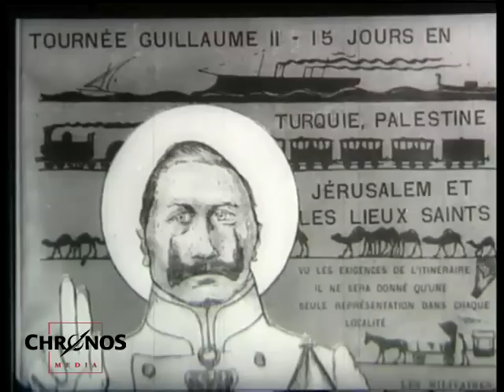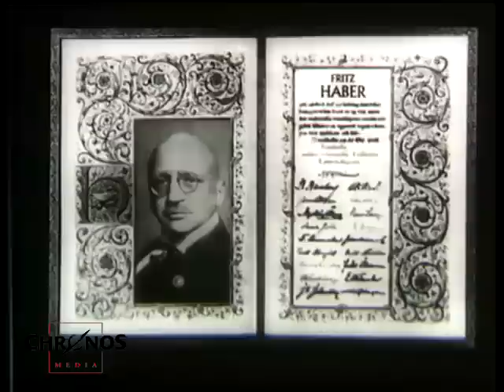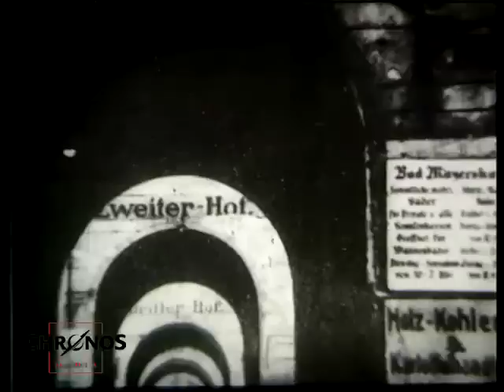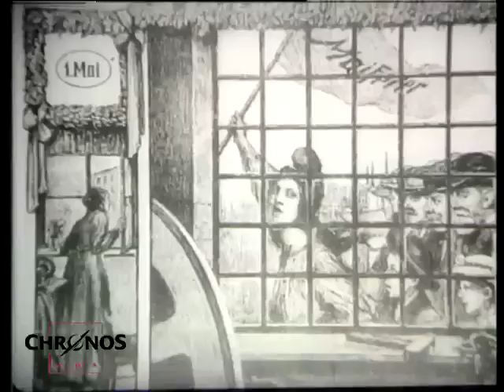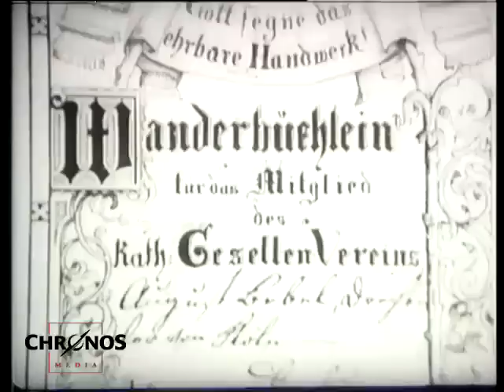Kaiser, Bürger und Genossen, Teil 1: Der Friede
Geschichte des wilhelminischen Kaiserreichs in zwei Teilen

Teil 1 "Der Friede" behandelt Verfassungs-, Wirtschafts-, Sozial-, Technik- und Kulturgeschichte

- Image des Kaiserreichs: Militarismus, forsches Auftreten Kaiser Wilhelms II.
- Föderalismus und regionale Verschiedenheit der Bundesstaaten und Regionen des Reichs mit Beispielen
- Freizeitverhalten/Vergnügung/Unterhaltungder Städter: Berlin, München, Danzig
- neue Techniken und Erfindungen, v.a. in der Luftfahrt - von den Experimenten Lilienthals bis zu Ballon- und Luftschiff-Fahrt;
- Förderung der Wissenschaft - deutsche Nobelpreise;
- Industrialisierung, Soziale Frage, Lebensbedingungen der Arbeiter, Arbeitskämpfe, Gewerkschaften;
- Aufstieg der Sozialdemokratie/SPD trotz Diskriminierung durch Sozialistengesetze und das Drei-Klassen-Wahlrecht in Preußen;
- Kulturkampf gegen die katholische Kirche;
- Monarchie in den Bundesstaaten, hierarchische Gliederung der Gesellschaft mit Betonung alter Privilegien und Orientierung am Militärischen;
- Kunst, Musik, Literatur an Beispielen: Menzel, Liebermann, Wagner, Hauptmann
- frühe Entwicklung des Films/Kinos;
- Bürgertum mit Orientierung am Stil des Adels;
- Sport und erste Olympiaden

01:09 Schlachtfelder des Ersten Weltkriegs,
02:06 Paraden verschiedenster Truppenteile: Kavallerie und Infanterie
04:10 Aufnahmen zu Kaiser Wilhelm II.: Wilhelm als Reiter - sogar Sattel als Sitzgelegenheit vor dem Schreibtisch; Wilhelm als Jäger: Schießt nur mit einem Arm und lässt durchladen, sein linker Arm war verkrüppelt
05:53 Wilhelm II. auf Reisen: zu Besuch im Osmanischen Reich; türkischer Harem, zieht auf einem Esel in Jerusalem ein, nimmt ein Bad im Jordan
07:41 Schwenk über berühmtes Gemälde zur Reichsgründung im Spiegelsaal von Versailles 1871
08:27 Bedeutung Preußens im Deutschen Reich
09:18 Impressionen von Berlin: u.a. "Unter den Linden"
10:22 U-Bahn-Bau; Potsdamer Platz, Trambahnen
11:08 Freizeit-Vergnügen der Berliner im Luna-Park
12:54 München, Biertrinken; Marienplatz; Bierkutsche/Bierfuhrwerk; Oktoberfest: Flanieren über die "Wiesn" Steckerlfisch;
14:15 Deutsche Ostprovinzen, Fischmarkt Seebad Zoppot bei Danzig, gestreifte Badeanzüge; Danzig,  Breslau
15:28 Bürgerliche Idylle, neue Technik, Beispiel Autorennen, Fahrer mit Lederkappen und Brille
16:36 Aufbau einer großen Handelsflotte, "Imperator";
17:08 Förderung der Wissenschaft: Nobelpreisurkunden, Mediziner Emil von Behring, Robert Koch und Paul Ehrlich, Physiker Wilhelm Konrad Röntgen, Max von Laue und Max Planck, Chemiker Adolf von Baeyer und Fritz Haber, Historikers Theodor Mommsen, Dramatikers Gerhart Hauptmann;
18:09 Otto Lilienthal entfaltet sein Segelflugzeug und unternimmt einen Startanlauf
19:23 Der König von Württemberg kommt zu einem Ballon-Wettbewerb
20:03  Luftschiffe/Zeppeline, Graf Zeppelin wird von Erzherzog Eugen von Österreich begrüßt; Zeppelin beim Überflug über die "Imperator"
21:27 Fabrikanlagen/Industrie, v.a. Metallverarbeitung, Stanzen; Wiener Karikatur zu den deutschen Sozialleistungen: Bismarck mit prall gefüllten Geldsäcken, während in Österreich nur kleine Almosen gegeben werden;
22:21 Lebensbedingungen der Arbeiter: Wohnblocks, Blick durch zahlreiche Hinterhöfe in Berlin
23:42 Versammlung von Sozialdemokraten/SPD
24:50 Wahlerfolge der SPD,  Zeichnung "Der rote Siegfried" zum überragenden Wahlsieg der SPD 1912; Grafik zum preußischen Drei-Klassen-Wahlrecht;
26:30 Besuch des französischen Sozialisten-Führers Jean Jaures in Berlin, Rosa Luxemburg und Clara Zetkin; der tote August Bebel aufgebahrt (1913); Begräbnis Bebels
27:34 Berliner Schloss; Reichstagsgebäude; Zentrums-Führer Windhorst; Karikatur zum Kulturkampf
28:40 Bismarck-Denkmals vor dem Reichstag; Karikaturen zum Sozialistengesetz und Bismarcks Druck gegen die Demokraten
29:13 Monarchen der Länder: König Ludwig III. von Bayern, König von Württemberg, König von Sachsen, Großherzog von Baden in Begleitung
31:43 Wilhelm II. beim Besuch einer Kunstausstellung; Adolph Menzel, Max Liebermann, Zeichnung von Zille; Foto von Mitgliedern der "Sezession"
33:12 Prinz Rupprecht von Bayern kommt in die Walhalla; Büste Richard Wagners, Gemälde von Ludwig II. als Schwanenritter; Gerhart Hauptmann;
33:50 Frühes Kino
35:05 10 Jahre später: Filmkongress in Hamburg; Alexander Moissi, Asta Nielsen
36:02 dem Adel nachempfundenen Lebensstils des Bürgertums, Tiergarten; Pferderennen; Modepräsentation:
37:23 Eröffnung des Deutschen Stadions in Berlin-Grunewald
38:47 Olympiade 1908 in London, Olympiade Stockholm 1912
41:35 Sport als vormilitärisches Training: Gepäckausgabe; Gepäckmarsch; Geländespiele der Pfadfinder; Kronprinz besucht die Pfadfinder
42:13 Kronprinz zu Besuch bei der Unteroffiziers-Ausbildung; Soldaten bei Schießübungen; Manövergäste, u.a. Churchill;
43:18 Krupp neben dem Kaiser in der Kutsche; Rüstungsindustrie: Zusammensetzen von Kanonenrohren